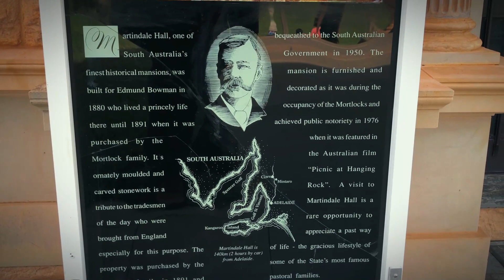Sip, Savor, Stroll: Discover the Magic of Clare Valley in a Day 🍇🌄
Ready to escape the ordinary and indulge in a delightful day trip to Australia's renowned wine region? Join us as we embark on a whirlwind adventure through the picturesque Clare Valley, just a short drive from Adelaide!

Take a scenic drive with us as we set the stage for a day filled with picturesque landscapes and hidden gems.